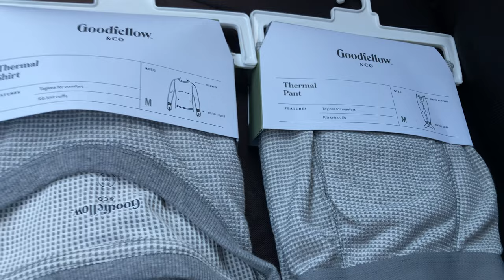Gearing up to go snowboarding for the first time in 5 years in 2022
A pair of visits to the Summit at Snoqualmie followed & were epic fun ^^

Wish I was younger, my nearly 40 year old body does not have the same kind of "vigor" I had when I started snowboarding at the age of 12 with "Ski School" when I was in the 6th grade ^^ inspired by my late friend Matt Mayo (or Michael Howe)